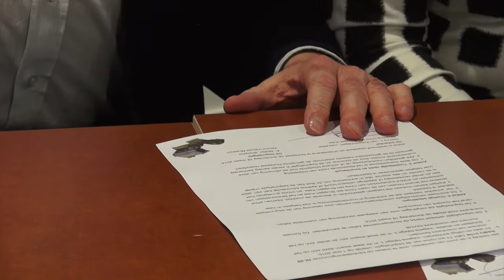Chris ten Bruggen Kate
Nunspeet - Het Noord-Veluws Museum heeft onlangs een collectie van 50 schilderijen van Chris ten Bruggen Kate uit de nalatenschap van Lenie ten Bruggen Kate-van der Sloot mogen ontvangen. Vandaag was in het bijzijn van 2 bestuursleden van de 'Stichting Chris ten Bruggen Kate' de formele ondertekening van de schenkingsovereenkomst. In de Rabozaal van het museum worden tijdelijk een aantal topstukken uit de collectie getoond en volgend jaar komt er in het museum, van 28 mei tot en met 3 december 2016, een overzichtstentoonstelling van het werk van Chris ten Bruggen Kate.